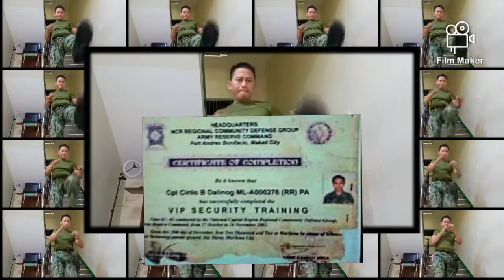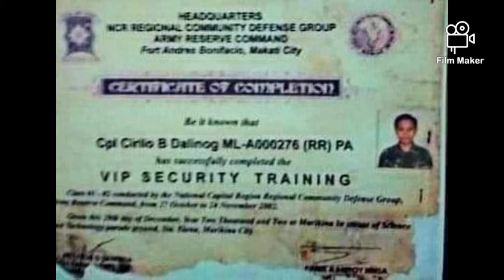CIDACMA| no Down Lower Front and Side Kick